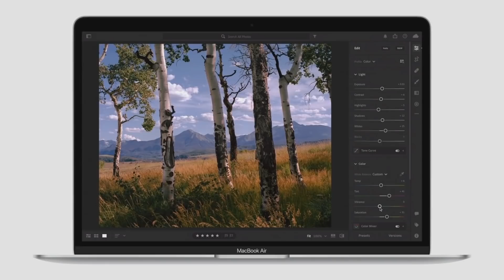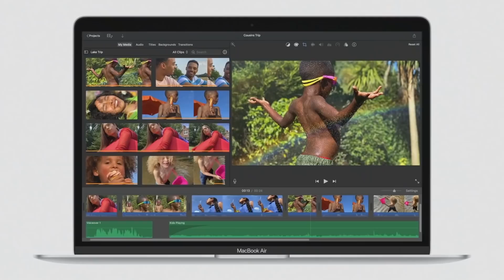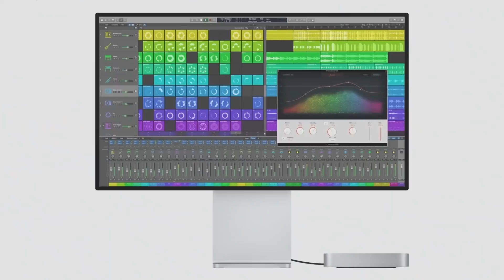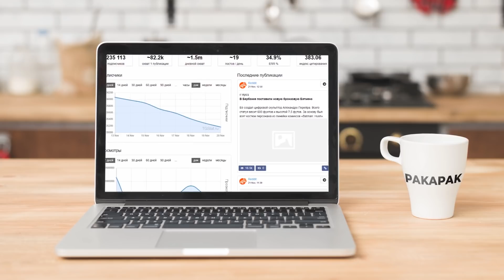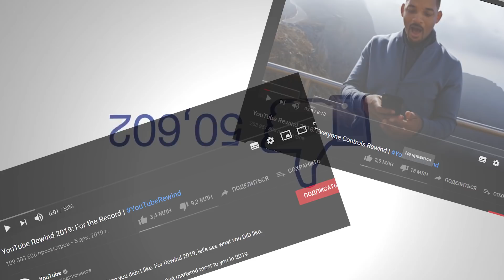MacBook da M1 protsessori, Snapdragon 875 Huawei ga qaytishi va boshqa yangiliklar PAKAPAK NEWS da!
Kanalimizda yangi rukn boshlaymiz! Texno Yangiliklar! Fikrlaringizni qoldiring :)